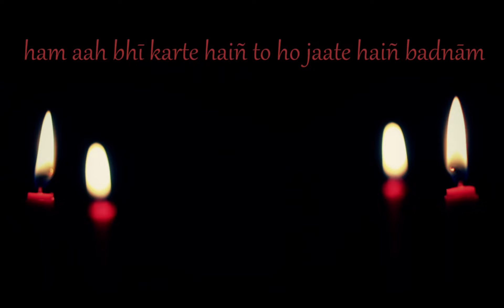muntakhib aashar (hum aah bhi karty hain to ho jaty hain badnam) code - 070